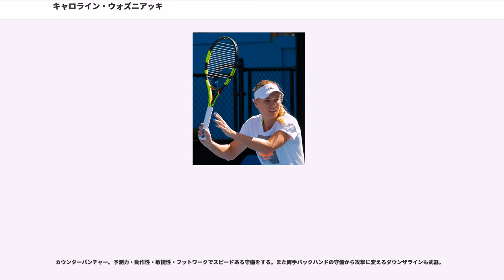キャロライン・ウォズニアッキ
キャロライン・ウォズニアッキ（Caroline Wozniacki , , 1990年7月11日 - ）は、デンマーク・オーデンセ出身の女子プロテニス選手。デンマーク人として初めて世界ランキング1位になった選手である。これまでにWTAツアーでシングルス28勝、ダブルス2勝を挙げている。身長177cm、体重58kg。右利き、バックハンド・ストロークは両手打ち。ポーランド語読みに近い「カロリーネ・ヴォズニアツキ」とも表記される

2018年全豪オープン優勝。全米オープン準優勝2回。2017年WTAツアー選手権優勝。WTAプレミア・マンダトリー優勝2回。

ウォズニアッキの家族は、父親はデンマークとポーランドのリーグでプレーした元プロサッカー選手でポーランド生まれのピョトル・ウォズニアッキ、母親はバレーボールのポーランド代表選手アンナ・ウォズニアッキであり、夫妻はピョトルがデンマークのプロサッカークラブと契約した際にポーランドを離れデンマークに移住している。これは1980年代のことであり当時のポーランドはまだ共産主義体制を採っていた。キャロラインの兄もデンマークのプロサッカー選手である。

キャロラインは父親の手ほどきで7歳からテニスを始め、2005年4月から女子テニス国別対抗戦・フェドカップのデンマーク代表選手に選ばれ、同年7月に15歳でプロテニス選手になった。2005年の「オレンジボウル選手権」（ジュニアテニス選手の登龍門と言われる大会）で優勝した後、2006年前半に全豪オープンジュニア女子シングルス準優勝・全仏オープンジュニア女子ダブルス準優勝・ウィンブルドンジュニア女子シングルス優勝を記録した。ジュニア選手のトーナメントに出ていた頃、ウォズニアッキは日本の世界スーパージュニアテニス選手権大会に3年連続で出場し、同選手権の女子シングルスで2004年・2006年の2度優勝した。

2007年、ウォズニアッキは全仏オープンで4大大会本戦にデビューした。10月のジャパン・オープンで、彼女は女子シングルス準決勝まで勝ち進み、第1シードのビーナス・ウィリアムズに 3-6, 5-7 で敗れた。2008年全豪オープンでは世界ランキング64位のノーシードから勝ち上がり、初めての本戦4回戦に進出した。2回戦で第21シードのアリョーナ・ボンダレンコを破って波に乗るが、4回戦で第4シードのアナ・イバノビッチに 1-6, 6-7 で敗退した。全仏オープンでは「第30シード」に選出され、3回戦でイバノビッチに 4-6, 1-6 で敗れた。同年8月のスウェーデン・ストックホルム大会と「パイロットペン・テニス選手権」でシングルス2勝を獲得。それから、2度目の出場となったジャパン・オープンでも初優勝を飾り、シングルス3勝目を挙げた。こうして、ウォズニアッキはデンマーク人女性として初めてWTAツアーのシングルス・タイトルを獲得した選手になった。

ウォズニアッキは2009年5月18日付で世界ランキング10位に入り、デンマークのテニス史上初めて、世界トップ10入りを果たした。同年の全米オープン女子シングルスで、彼女は第9シードから初の4大大会決勝戦に進出した。決勝ではキム・クライシュテルスに 5-7, 3-6 で敗れ、初優勝を逃した。デンマーク人のテニス選手による4大大会決勝進出は、1953年と1955年の2度ウィンブルドン選手権で準優勝したクルト・ニールセン以来の偉業である。

2010年の全米オープンでは、世界ランク1位のセリーナ・ウィリアムズが欠場したため初の4大大会第1シードとなったが、準決勝でベラ・ズボナレワに 4-6, 3-6 で敗れた。10月の東レ パン・パシフィック・オープン・テニストーナメントでは決勝でエレーナ・デメンチェワに 1-6, 6-2, 6-3, で逆転勝ちし、大会初優勝を挙げる。翌週の中国オープンでは決勝でベラ・ズボナレワに 6–3, 3–6, 6–3 で勝利し、大会後のランキングでデンマーク人としては男女を通じて初めての1位になった。最終戦のWTAツアー選手権でも初めての決勝に進出したが、キム・クライシュテルスに ...